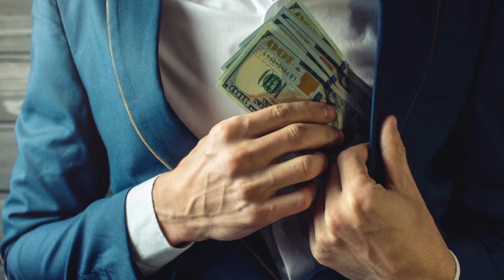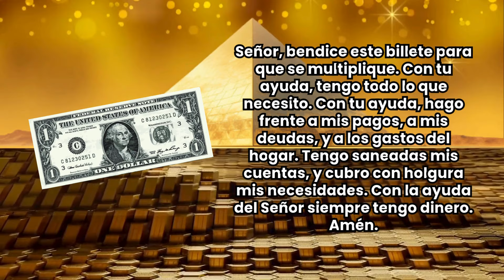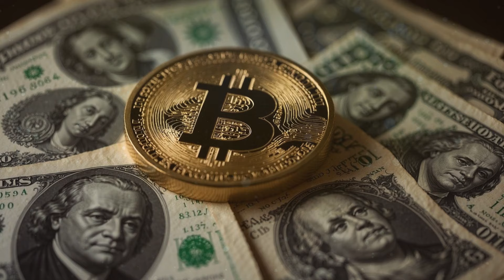Si guardas Estas cosas en tu Bolsillo, tus problemas Financieros terminarán para siempre. No falla!!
Hoy vamos a explorar un tema muy interesante, una práctica ancestral que las culturas más disimiles han llevado a cabo. Las cosas que puedes llevar en tu bolsillo que no solo son útiles, sino que también atraen la prosperidad. ¿Estás listo para descubrir cómo pequeños objetos pueden tener un gran impacto en tu vida? ¡Vamos a ello!
Si quieres puedes apoyar al CANAL DANDO clic EN EL BOTÓN DE LOS SUPER GRACIAS O en los siguientes enlaces Y RECIBIRÁS UNA MENCIÓN ESPECIAL DE MI PARTE.